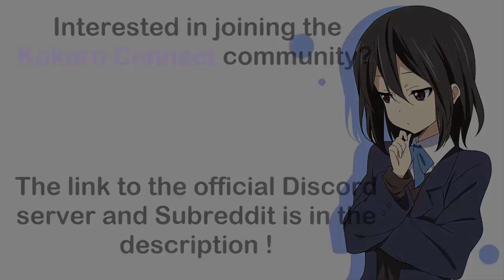Inaba 𝐃𝐄𝐒𝐓𝐑𝐎𝐘𝐒 Taichi - Kokoro Connect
From: Kokoro Connect: Episode 6
Classic tsundere Inaba...

Himeko Inaba is best girl.

GOAT - PRAISE INABA

Video and sound not owned by me

Anime is just fantastic isn't it?

Decent quality ayyyy